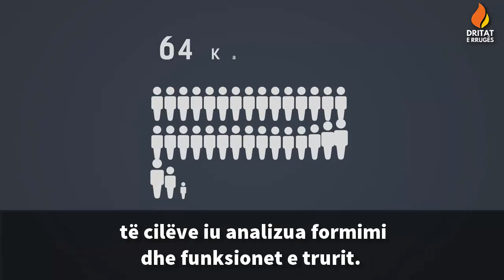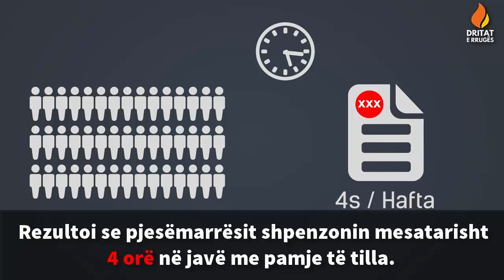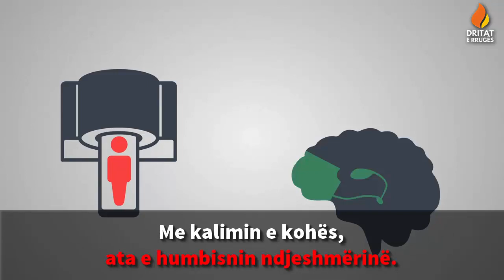Truri dhe Pamjet e Turpshme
Një studim shkencor i jep përgjigje pyetjeve të ndryshme si:
- Si ndikohet truri kur eskpozohet ndaj pamjeve të turpshme?
- A zvogëlohet truri kur shikon haram?
- Si dëmtohet truri dhe mekanizmat e motivimit kur njeriu konsumon materiale pornografike?